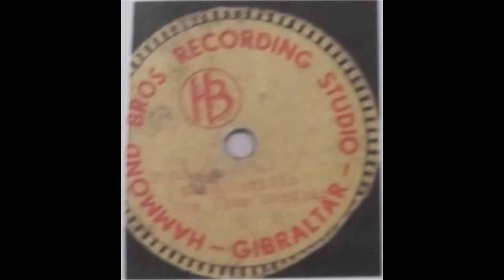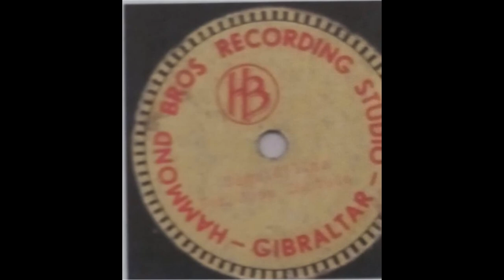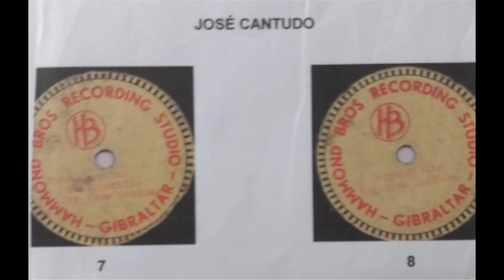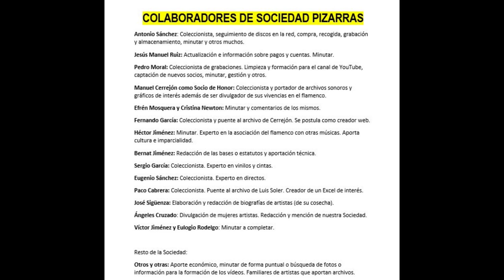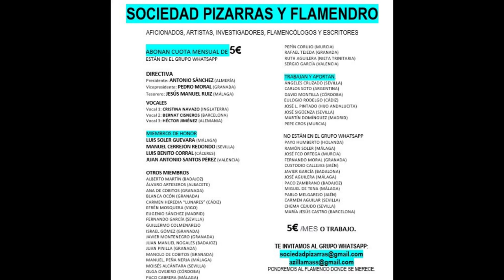(2 de 2) 99% JOSÉ CANTUDO CON GUITARRA 1955 2 CANTES. Discografía completa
JOSÉ CANTUDO.
Cantaor aficionado sevillano que grabó allá por el año 1955 con guitarra hasta ahora no dilucidada con unos sones de Carbonerillo y Corruco de Algeciras. Una verdadera joya, aportada por Manuel Cerrejón, MIembro de Honor de nuestra Sociedad de Pizarras.

JOSÉ CANTUDO CON ACOMPAÑAMIENTO DE GUITARRA AÑO 1955 2 CANTES

00:01 Fandangos 'Más que si fueras candela' (Fandangos de Pepe Pinto y El  Carbonerillo)
02:38 Seguiriyas 'Siempre por los rincones' (Seguiriyas de Manuel Molina haciéndola más acortada al estilo Manuel Torre y Seguiriyas de Curro Durse)